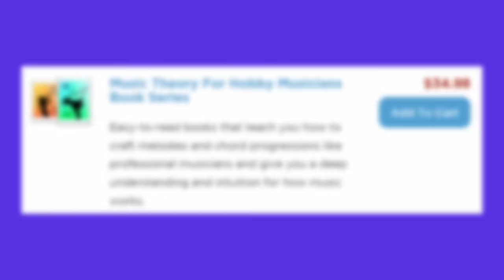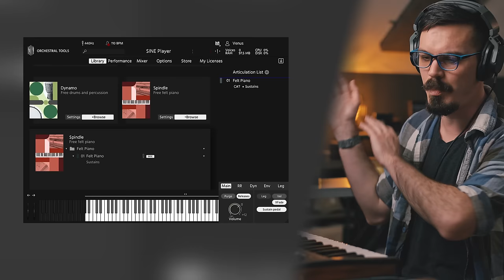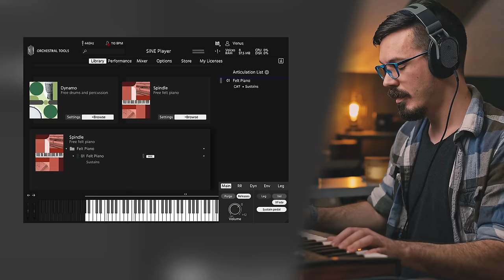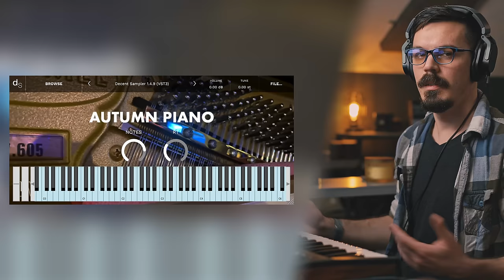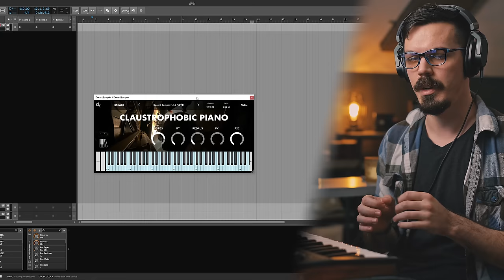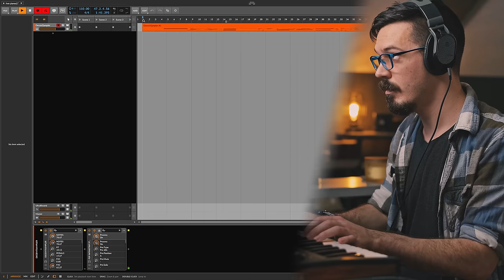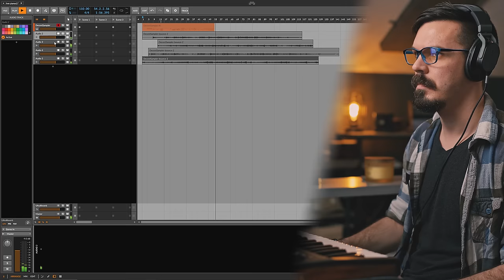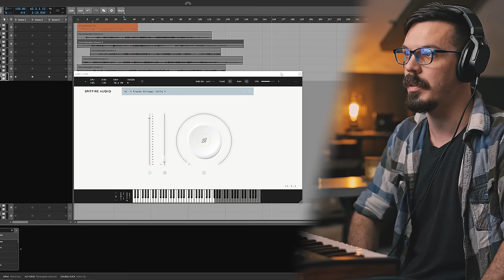5 Incredible Free Piano Plugins 🎹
Howdy! Today we're here to talk about 5 absolutely free pianos that I love that run inside of free plugins. I promise, these are worth a bit of space on your drives!

▼▼▼TIMESTAMPZ:▼▼▼
0:00 Hooktheory!
0:26 Quit Drumming Your Monkey
1:26 What We're Doing Today
2:10 Claustrophobic Piano
3:29 Spindle
4:34 Glass Piano
6:08 Autumn Piano
7:34 Winter Felt Piano
9:28 Making A Quick Experimental Chune
14:18 Final Result
15:40 Closing Thoughts

Stay classy!